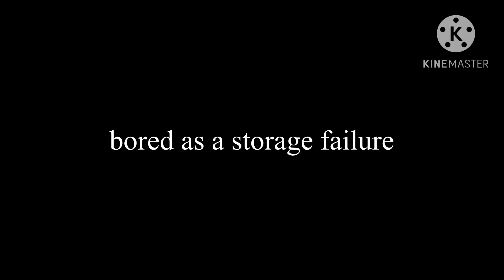bored as a storage faliure